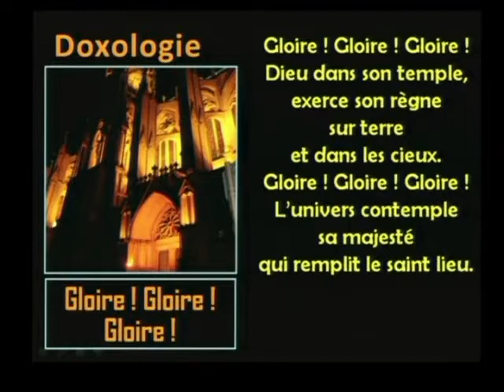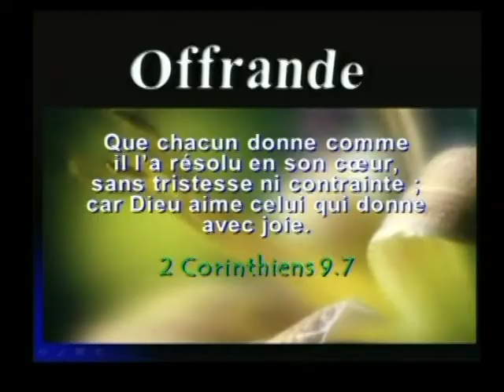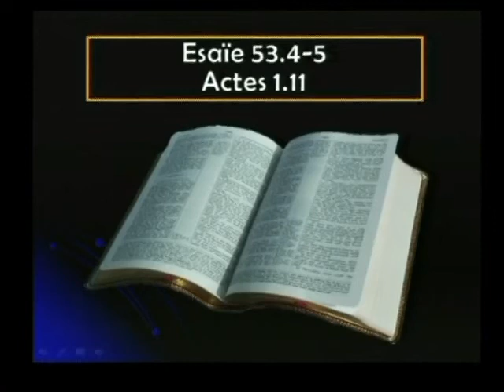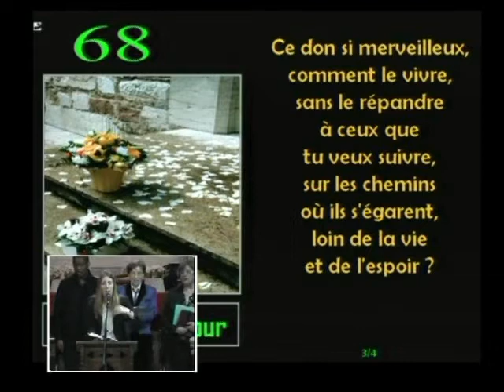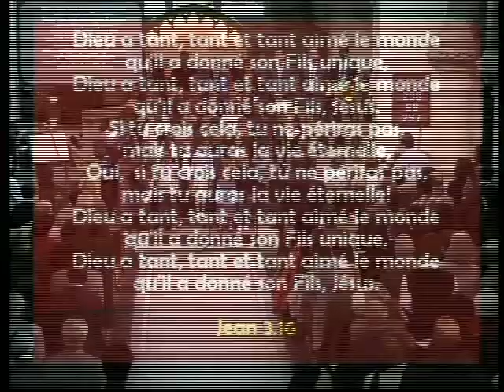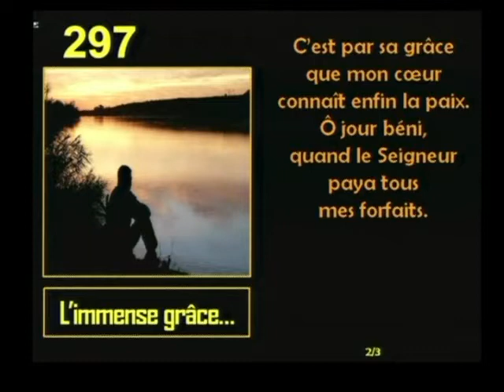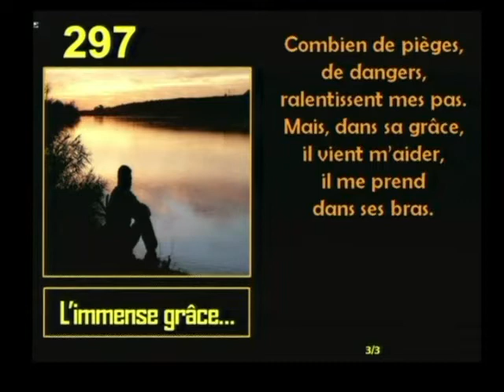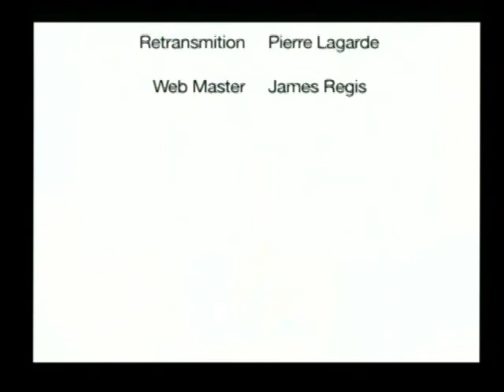Culte liturgique de Pâques 07.04.2012